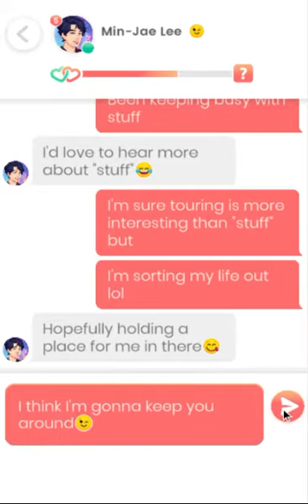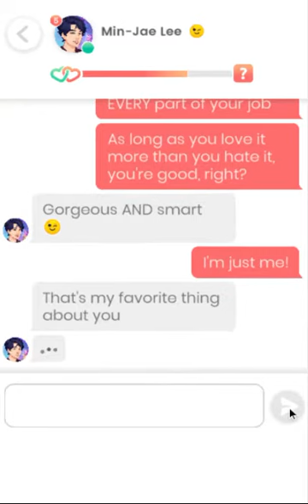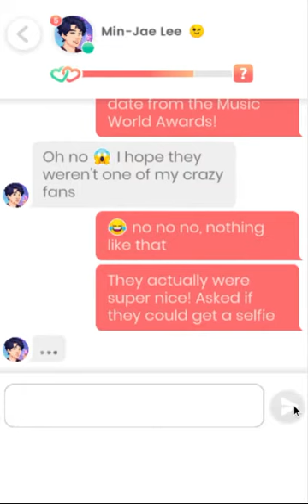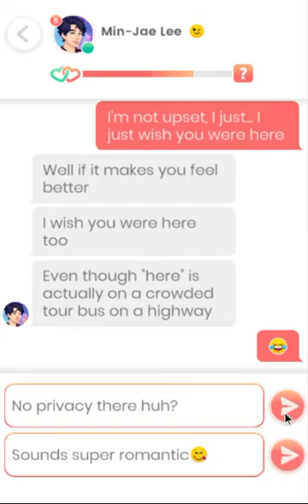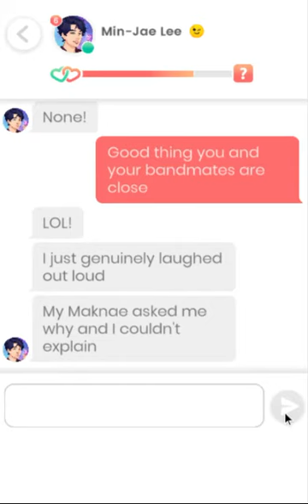Lovelink: Messaging Min-Jae Lee (13)